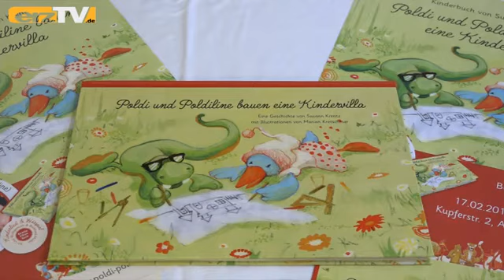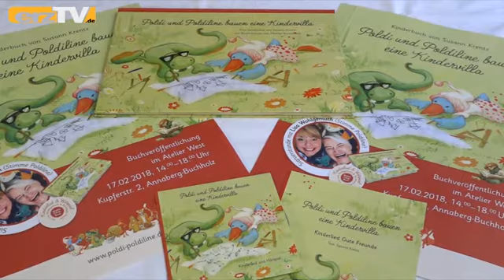Poldi und Poldiline sorgen für Furore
ANNABERG-BUCHHOLZ: Ein neues Kinderbuch sorgt in Annaberg-Buchholz für Furore! Als am 17. Februar im Atelier von Glenn West "Poldi und Poldiline bauen eine Kindervilla" von Susann Krentz vorgestellt wurde, war die Resonanz enorm.